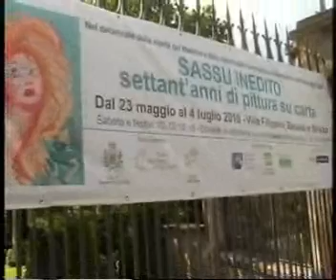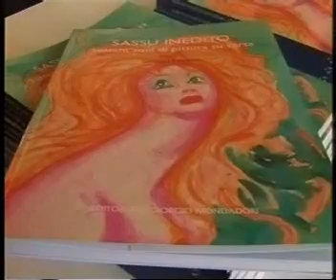Tg 11: 25 maggio 2010